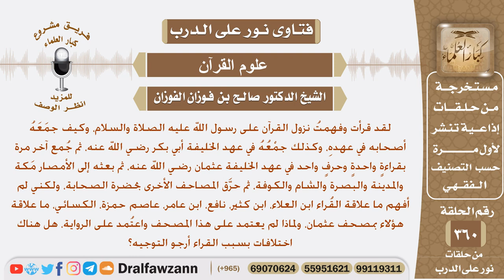ما الفرق بين مصحف عثمان، والقراءات السبع، وهل هناك اختلافات بسبب القراء؟ الشيخ صالح الفوزان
نص السؤال: لقد قرأت وفهمتُ نزول القرآن على رسول الله عليه الصلاة والسلام، وكيف جمَعَهُ أصحابه في عهدهِ، وكذلك جمْعُهُ في عهد الخليفة أبي بكر رضي الله عنه، ثم جُمع آخر مرة بقراءةٍ واحدةٍ وحرفٍ واحد في عهد الخليفة عثمان رضي الله عنه، ثم بعثه إلى الأمصار مَكة والمدينة والبصرة والشام والكوفة، ثم حرَّق المصاحف الأخرى بحضرة الصحابة، ولكني لم أفهم ما علاقة القُراء ابن العلاء، ابن كثير، نافع، ابن عامر، عاصم حمزة، الكسائي، ما علاقة هؤلاء بمصحف عثمان، ولماذا لم يعتمد على هذا المصحف واعتُمد على الرواية، هل هناك اختلافات بسبب القراء أرجو التوجيه؟
السيرة الذاتية :
للاشتراك في قناة الشيخ صالح الفوزان

رئيس الفريق
لمشروع كبار العلماء